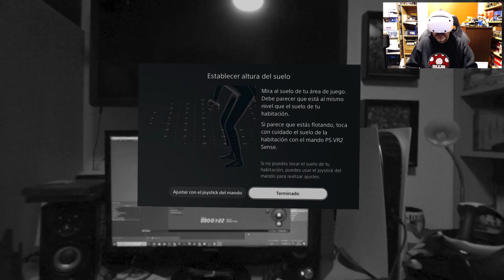PSVR 2 - UNBOXING Y PRIMERAS IMPRESIONES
Llegó el día de estrenar las Playstation VR 2! Vamos a hacer un pequeño unboxing y ver algunas de las características del visor, los mandos y la estación de carga.

Playstation VR 2 es el nuevo visor de Sony para la realidad virtual. Vamos a abrir la caja y comentar todo lo que trae, tanto del visor como de los mandos y la espación de carga.